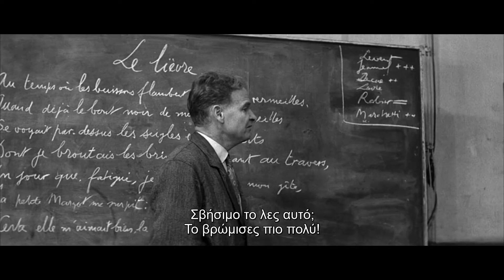ΤΑ 400 ΧΤΥΠΗΜΑΤΑ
Ο Φρανσουά Τρυφώ μεγάλωσε σχεδόν σε αναμορφωτήριο, οπότε πολλές από τις αριστουργηματικές του ταινίες πραγματεύονται την οδύσσεια της παιδικής ηλικίας του κάθε παιδιού, αυτού που ο Ανδρέας Εμπειρίκος ονόμαζε το μέγα έπος των μικρών παιδιών. Θυμίζουμε ότι σ' αυτή τη μεγάλη παράδοση δεν ήταν μόνο ο Άντερσεν ή οι αδερφοί Γκρίμμ, αλλά ακόμα και ένας Ντίκενς ή ένας Κίπλινγκ που τόνιζαν την ΆΝΔΡΩΣΗ των αγοριών, αυτό που στα Γερμανικά έχει ειδικό όρο και λέγεται "Bildungsroman". Στις ΗΠΑ έχει αποδειχθεί ότι χιλιάδες επιχειρηματίες έγιναν επιτυχημένοι επειδή είχαν διαβάσει τα μυθιστορήματα του Οράτιου Άλγκερ. Όπως η ανάγνωση του μικρού ήρωα αναζωπύρωσε το αντιφασιστικό αίσθημα σε πολλά Ελληνόπουλα σε μία Ελλάδα που έβλεπε με καχυποψία μετά τον εμφύλιο κάθε αντιφασιστική άποψη. Διαβάζοντας δεν μαθαίνουμε κάτι, αλλά γινόμαστε κάτι, έλεγε ο Δημήτριος Καπετανάκης και αυτό αρχίζει ακόμα και από το όνομά μας. Γι' αυτό ο Θεόφιλος Καΐρης το 1816 στις Κυδωνιές (Αϊβαλί) μετονόμαζε τα παιδιά από Γιάννη σε Επαμεινώνδα και από Γιώργο σε Θεμιστοκλή για να ξυπνήσει τη νοσταλγία της δόξας της Αρχαίας Ελλάδας και να ετοιμάσει το 1821!